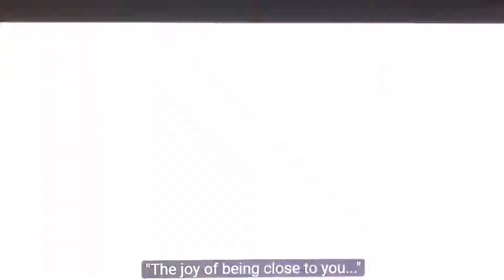CUTE COUPLE OF KABIRSINGH